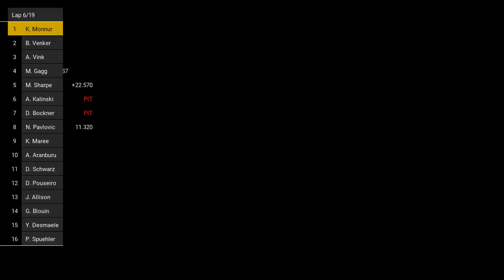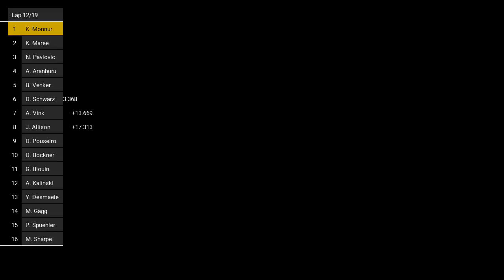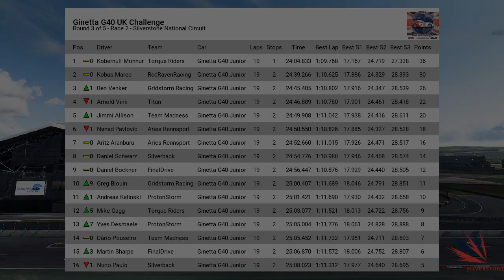Project CARS Ginetta G40 UK Challenge Round 3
Ginetta G40 UK Challenge
Round 3 of 5 - Race 2 - Silverstone National Circuit

Replay enhanced using the Project CARS Replay Enhancer.